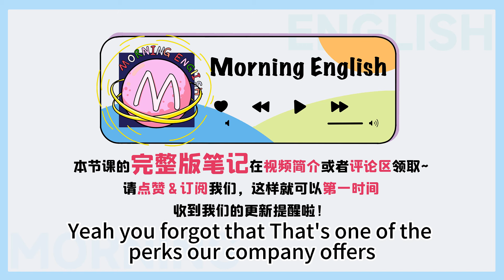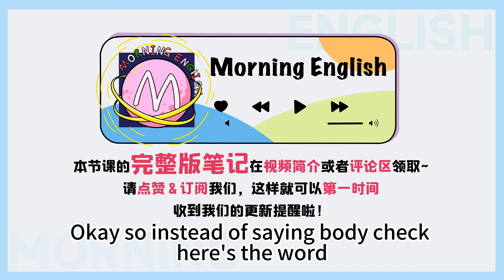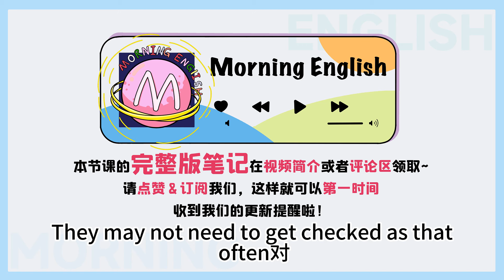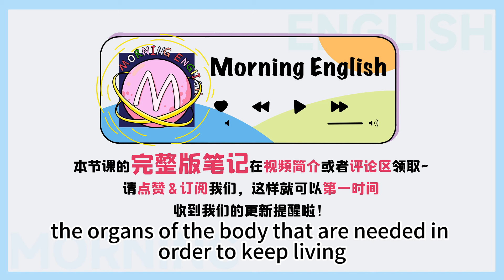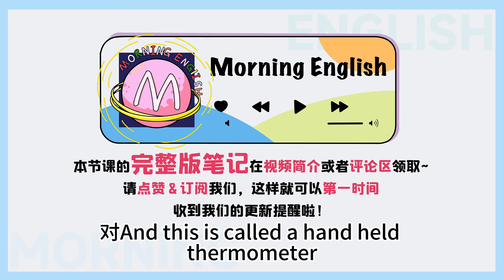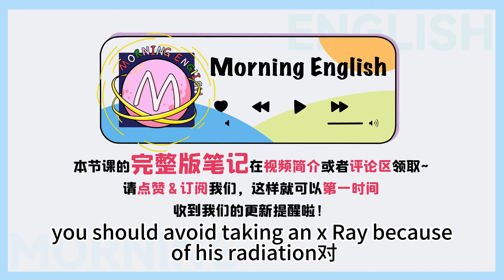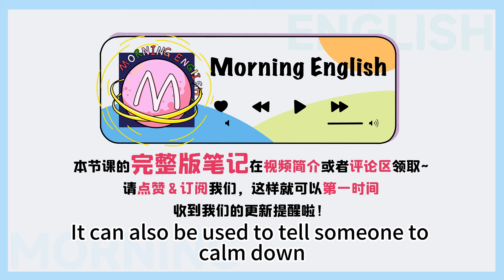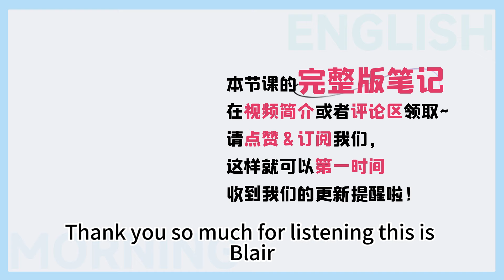「做體檢」可不是 body check！